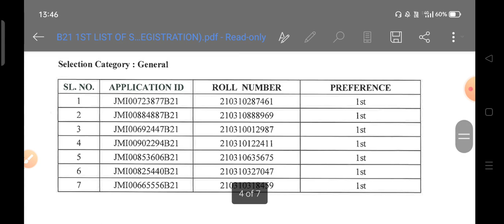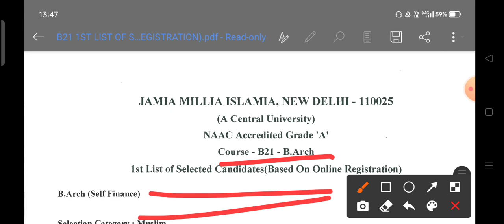jamia Millia Islamia spot Admission 2022 || Jamia application form 2022